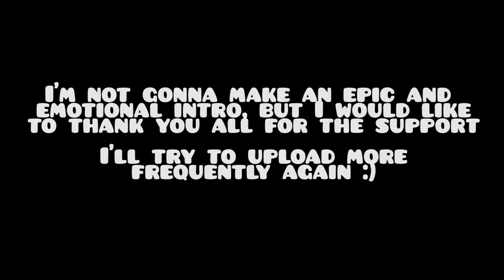[Geometry Dash 2.0] Cataclysm - by Ggb0y (INS4NE DEMON)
This actually wasn't that bad... The first wave is pretty much pure luck and the ship part at 41% is pretty tricky, but other than that, this level isn't too bad.

I hadn't played this level for about 2 weeks, but since I got to 74% after a few minutes today, I decided to start playing it again. And about an hour after I started recording, I beat it! :D

Special thanks to Marwec for not believing in me, to Logic the God for making me feel insecure about my creating skills, and to TheFrozenTide for alw- O H Y E A H M R K R A B S

Level info:
ID: 3979721
Name: Cataclysm
Creator: Ggb0y
Rating: Demon 10*
Song: At the Speed of Light
Song Creator: Dimrain47
Attempts: Probably around 4,5K-5,5K
Difficulty Rating: 9/10
Enjoyment Rating: 8/10
 Have a level you want me to play? Just type the ID in the comments!

Video info:
Geometry Dash: Xiodazer
Skype: r0an123
That's about it ( ͡° ͜ʖ ͡°)
pls like and stuff 8)